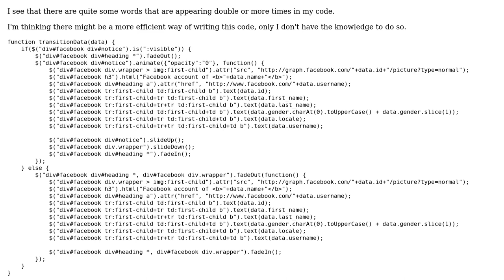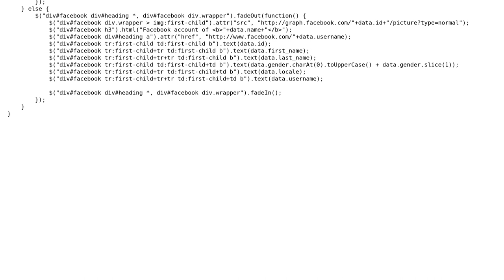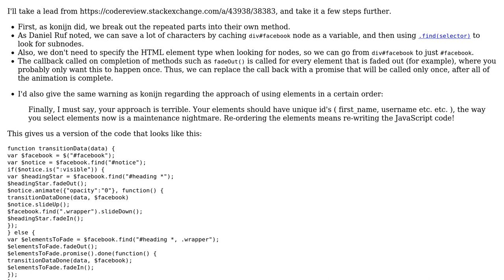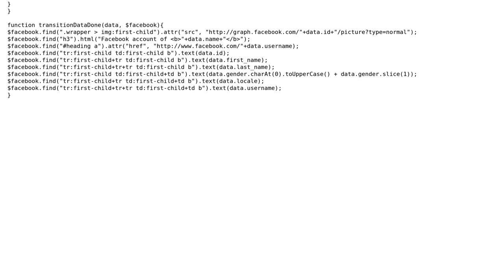Showing/hiding a box containing a Facebook profile (2 Solutions!!)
Showing/hiding a box containing a Facebook profile

With thanks & praise to God, and with thanks to the many people who have made this project possible! | Content (except music & images) licensed under CC BY-SA | Music | Images & others | With thanks to user konijn user Kid Diamond user cbojar user 200_success and the Stack Exchange Network Trademarks are property of their respective owners. You are responsible for your own actions.